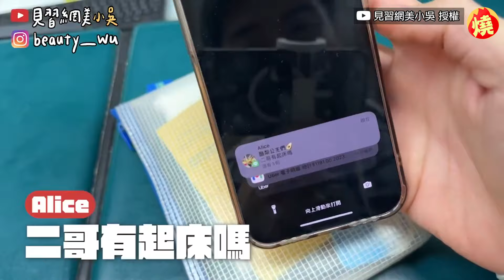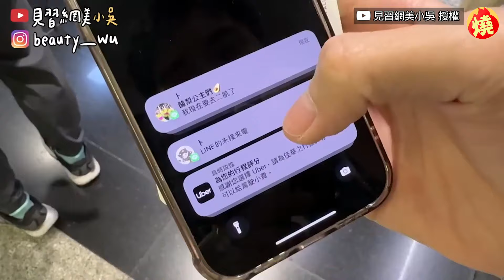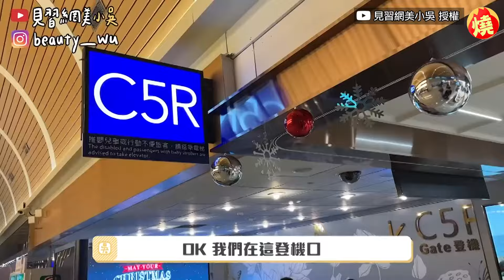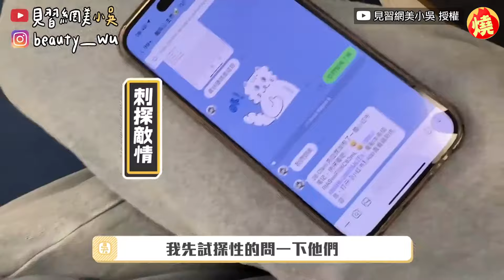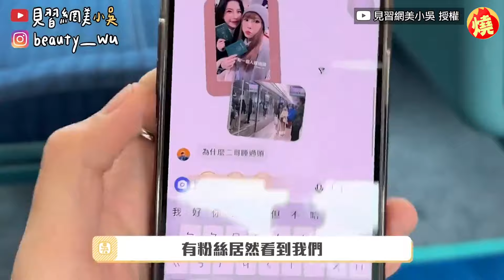小吳惡作劇「假裝睡過頭沒搭上飛機」 狼人殺女神1招反制嚇壞他－全民話燒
在YouTube上擁有128萬粉絲訂閱的「見習網美小吳」，憑藉幽默風趣的口才，以及多元的影片主題內容，吸引許多粉絲關注，近期他和好友卜心、Alice，相約到香港展開一日遊，但小吳卻突發奇想，假裝睡過頭沒搭上飛機，並試探她們的反應，怎料途中他的惡作劇被識破，還遭到卜心、Alice反制，讓他嚇一大跳後直呼認輸。